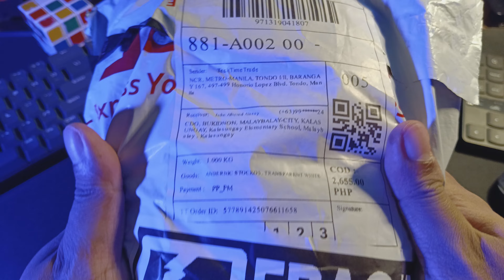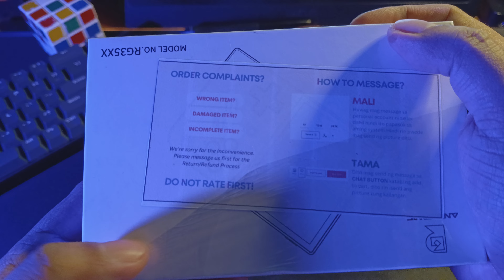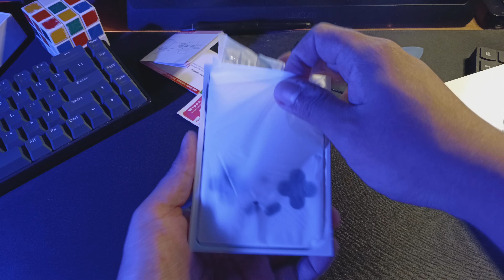ANBERNIC RG35XX transparent white stock OS 64GB unboxing